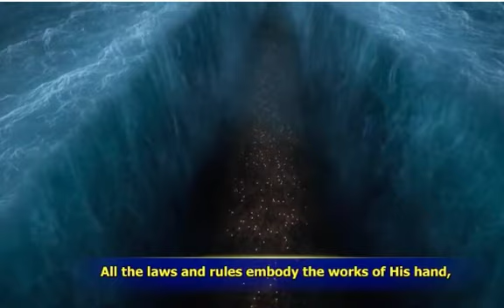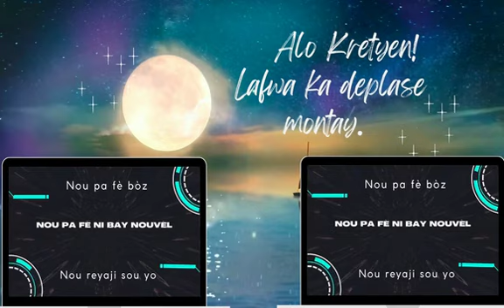MESSAGE: L'IMPORTANCE DE LA PRIÈRE.____Pasteur Monfleury/ALO KRETYEN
Ayiti ap viv moman ki pi difisil nan istwa l, depi aprè endepandans li, kòm premye Repiblik Nwa endepandan nan mond lan.
Kominote entènasyonal la bay Ayiti do, yo pa reponn pou ede Ayiti mete yon fen ak teyoris lokal sa yo ki fè peyi a tounen yon simityè, nan simen dèy ak dlo nan je chak jou.
Jodi a li klè ke nou lage pou kòn pou n jere koz nou. Chak jou pwoblèm yo ap vin pi plis. Ensekirite a menm ap touche nyaj yo, e boutèy vyolans nou plen ap tonbe.

Menm lè tout nasyon ba nou do, menm lè yap woule l nan farin nan fè n pèdi tan pandan chak jou ka nou ap vin pi tris, tankou yo ta renmen wè n pa ka rive fin konte kadav konpatriyòt nou yo teyoris lokal yo ap touye; nap di Bondye gen dènye mo a.
 Pandan tout refleksyon montre ke Ayiti ap viv yon moman ki ka kondwi n a yon jenosid, yon gè sivil, oswa yon beny de san kèlkonk; nap di men Letènèl pa twò kout pou delivre.
Menm jan l te fèl pou pèp Izrayèl la li ka fè l pou pèp Ayisyen tou.

Se sak fè nou menm nan RIM509, nap envite tout moun atravè ribrik "Alo kreytyen " an, pou ini vwa nou chak jou nan lapriyè kont ensekirite kap ravaje peyi nou , Ayiti.

Psaumes 119:105
2 Samuel 22:40